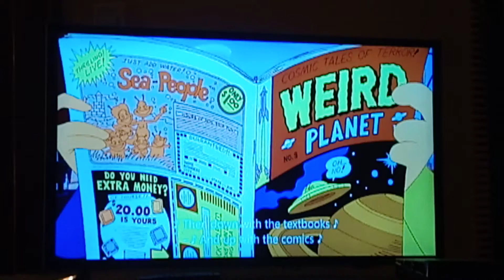(Retake) After Today With Lyrics 🎶 🎶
From The Disney Movie A Goofy Movie.